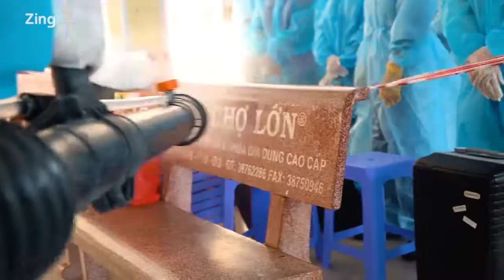Đội quân ở TP.HCM đi khắp nơi để phun khử khuẩn miễn phí | Thế Giới Máy 0961.269.946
Ông Trần Huy Đăng (49 tuổi) đã dùng 300 triệu của mình mua trang thiết bị, máy móc và tập hợp các thành viên trong nhóm tình nguyện mỗi ngày phun khử khuẩn miễn phí ở TP.HCM.